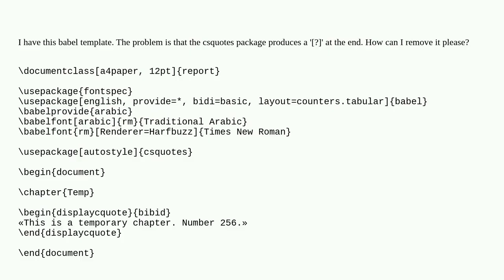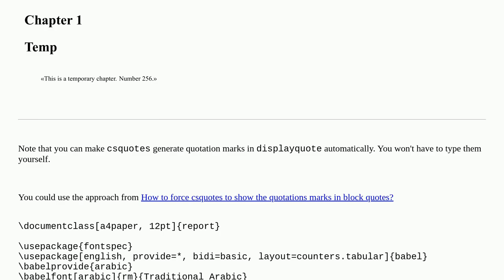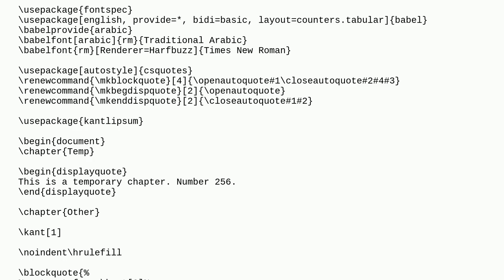Tex: CSquotes package displays a ? at end of quote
CSquotes package displays a ? at end of quote

A special thanks goes out to the community

  csquotes